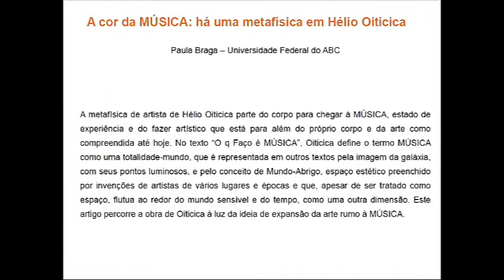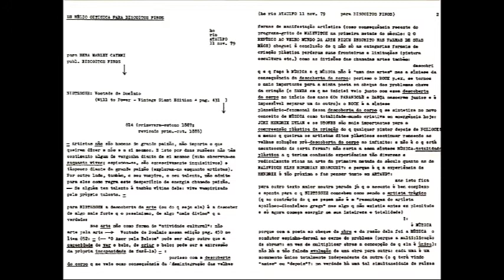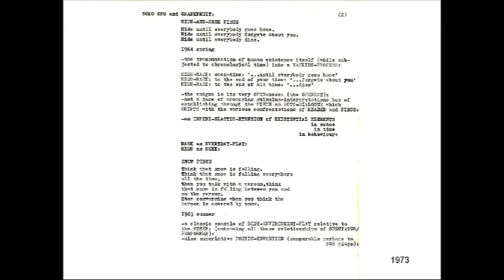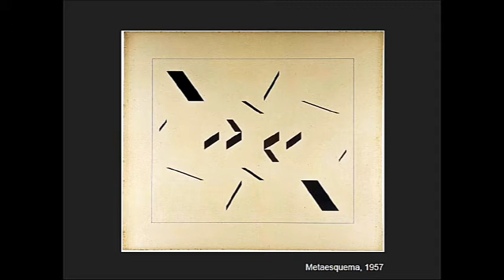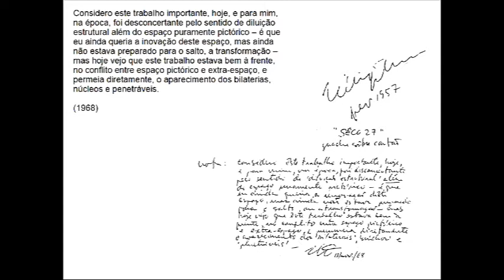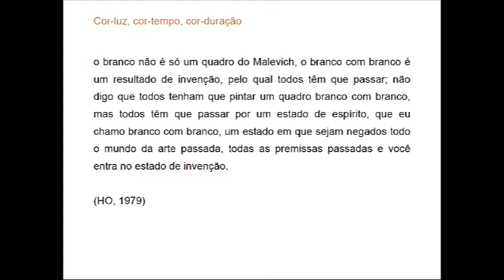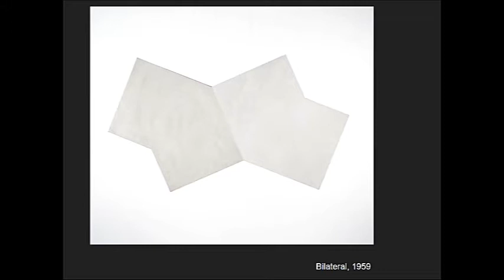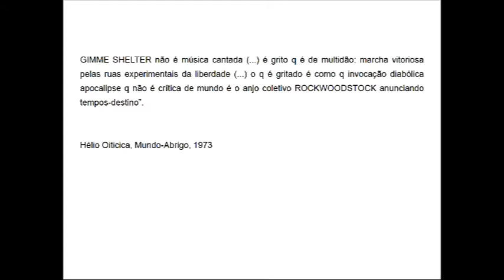Seminário Hélio Oiticica - Parte 1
Considerado um dos artistas que melhor sintetizou e, ao mesmo tempo, avançou nos debates sobre as vanguardas artísticas brasileiras das décadas de 1960 e 1970, Hélio Oiticica deixou um patrimônio para a arte contemporânea permanentemente revisitado.

O seminário tem como propósito discutir o aumento de sua fortuna crítica, assim como a realização de novas experiências curatoriais e editoriais nacionais e internacionais que ocorreram na última década. Não se trata de reexaminar e revisar interpretações históricas e teóricas, mas de compreender o alargamento do escopo de análises e o permanente interesse sobre essa produção.